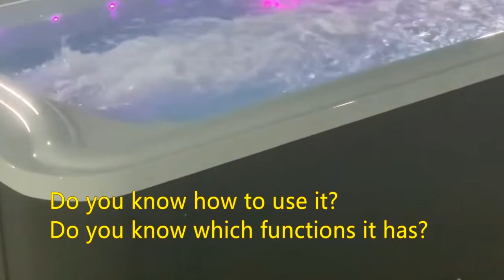dry steam sauna room wet spa electric portable house prefab sauna steam capsule wooden sauna house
new dry steam sauna room wet spa electric portable big house prefab sauna steam capsule wooden sauna house for 2person home use